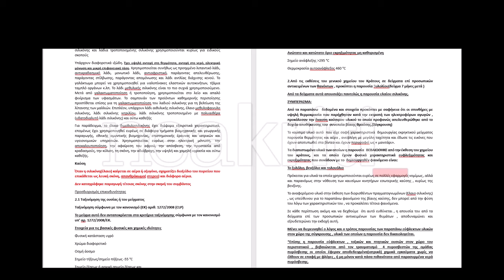ΈΚΘΕΣΗ ΚΟΚΟΤΣΑΚΗ ΓΙΑ ΤΕΜΠΗ ΞΥΛΟΛΙΟ